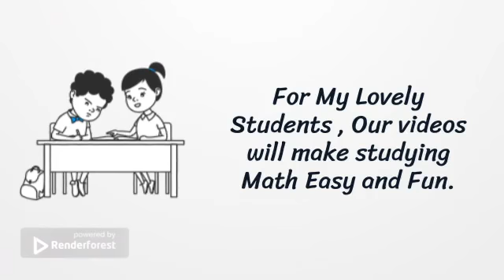Whiteboard Animation Toolkit free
. شرح المناهج الجديدة للمراحل المختلفة بأبسط طريقة
Educational Channel For explaining Math in easy way.
By : Alaa Atef